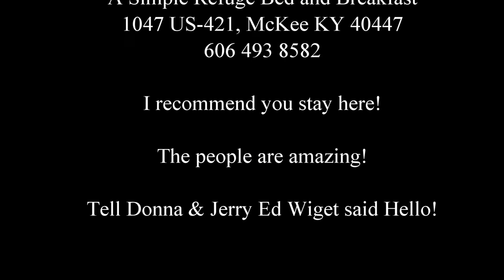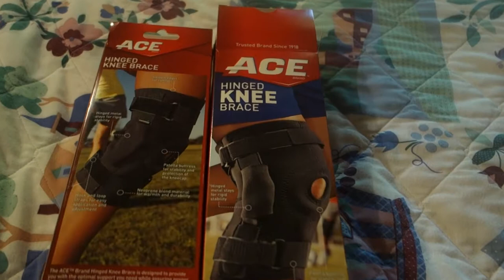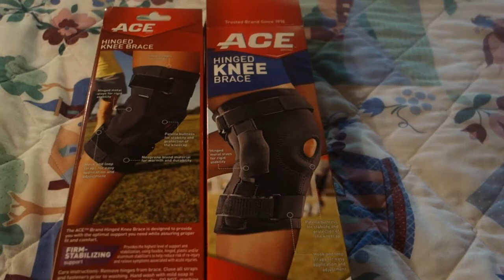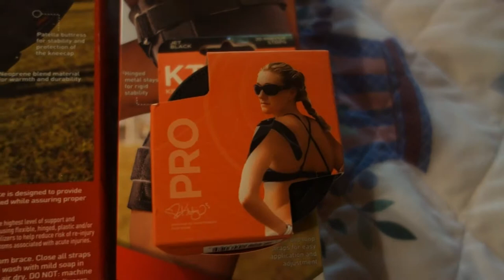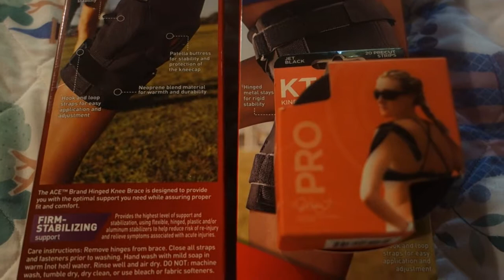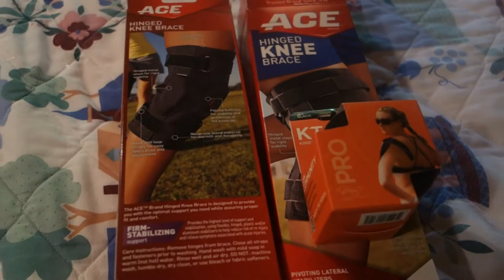Sheltowee Trace Trail 2017: Day 16: zero day simple refuge bed & breakfast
I took a zero day at A Simple Refuge Bed & Breakfast and I highly recommend it.

A Simple Refuge Bed and Breakfast
Donna & Jerry

Shelter:
10 msr mini groundhog stakes

Camera & Electronics:
64g card for mp3 player